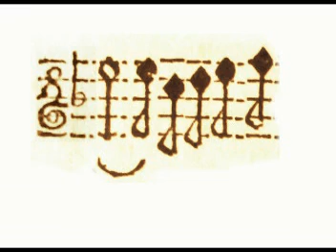Zieleński Mikołaj "Principes persecuti sunt"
Pseudomonodia na głos solo z towarzyszeniem organów. Przeznaczona na dzień św. Sabiny i św. Łucji.
Communiones totius anni  1611
Emma Kirkby sopran, Andrzej Białko organy, Capella Cracoviensis